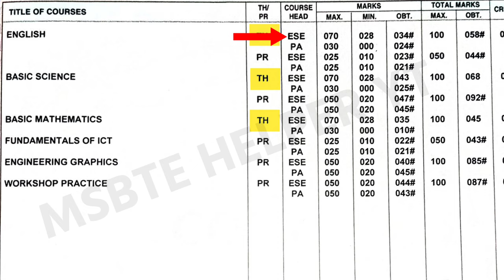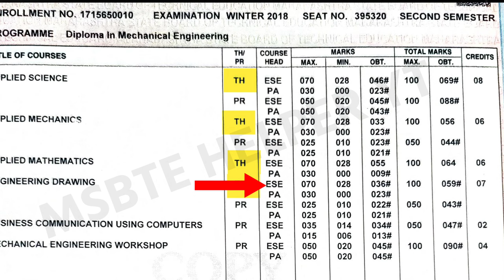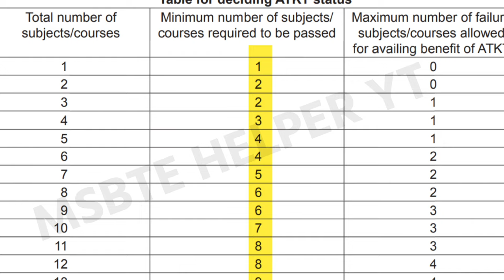MSBTE Passing Criteria | MSBTE New Update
🔴Passing Criteria Box link :-

Msbte
Msbte passing criteria
Passing marks MSBTE
Msbte
Msbte news
Msbte new
Mabte exam
Msbte result